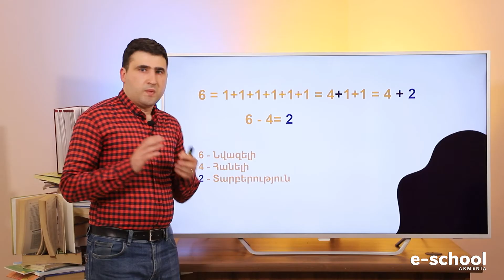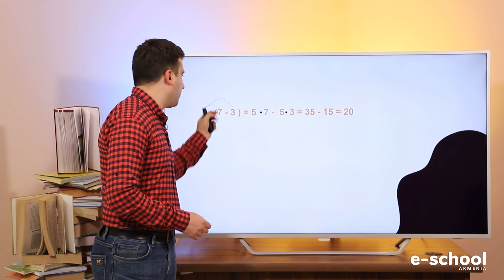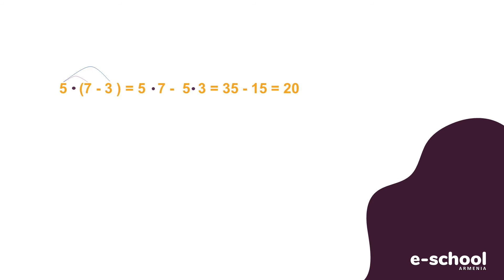Մաթեմատիկա․ Բնական թվերի հանում․ 5-րդ դասարան